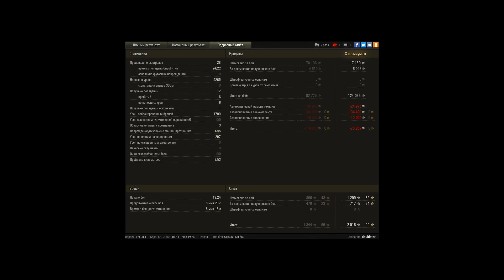WZ-111 model 5A, Зимний Химмельсдорф, Встречный б